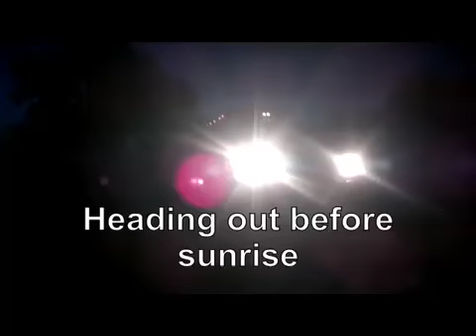Blake Brothers 4B branding 5/9/2014